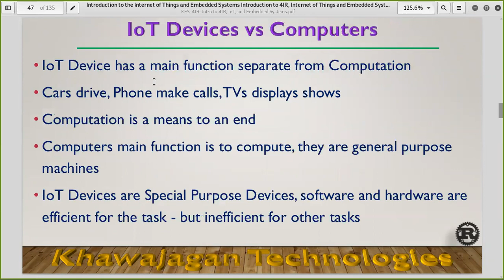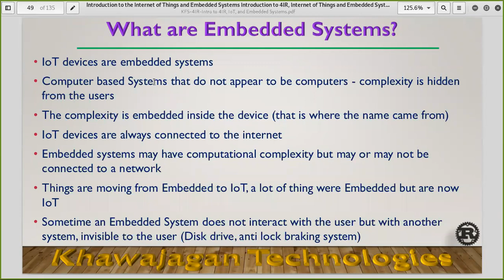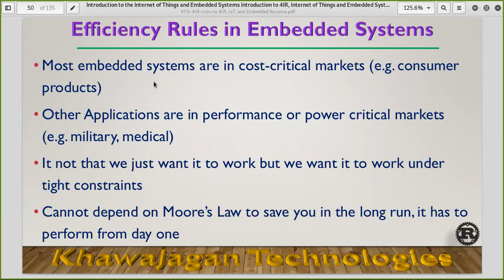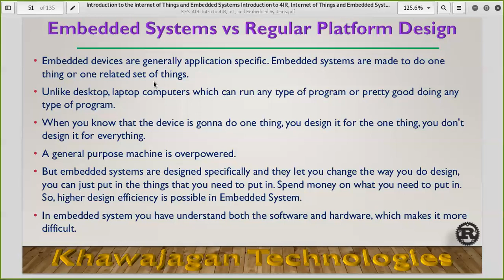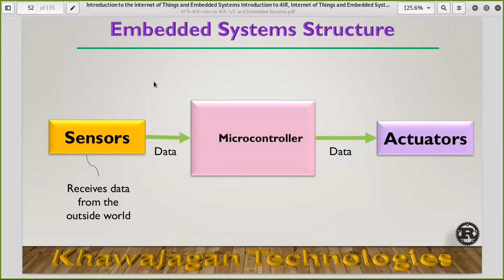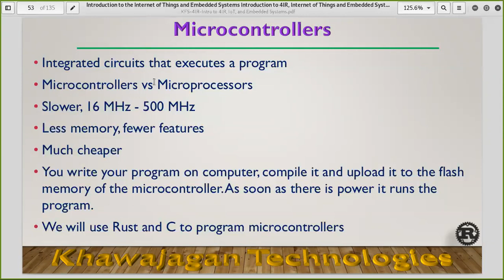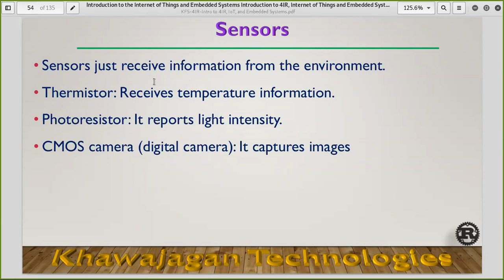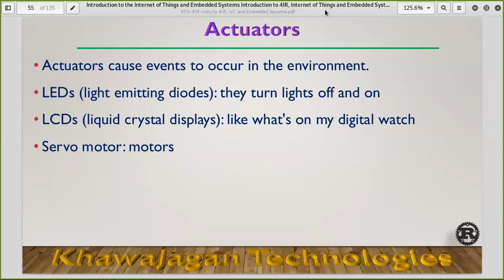4th Industrial Revolution - Lecture 04 Part 02